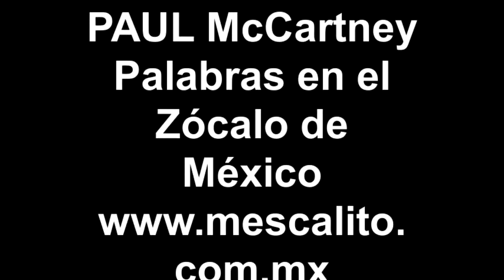PAUL McCartney Palabras en el ZÃ³calo de MÃ©xico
Created on Mayo 14, 2012 using FlipShare.